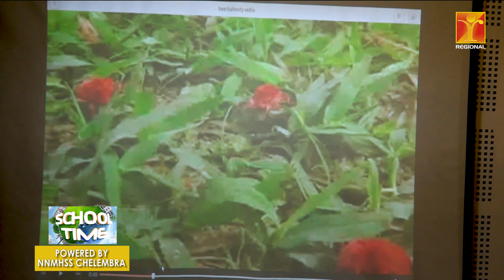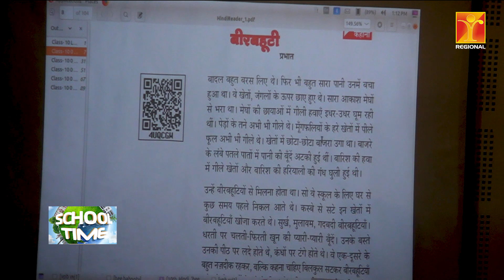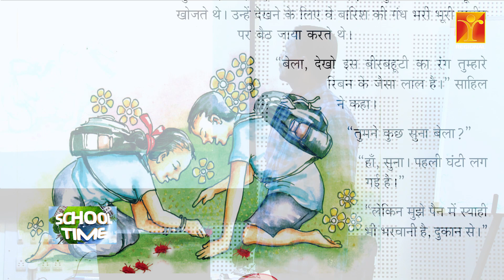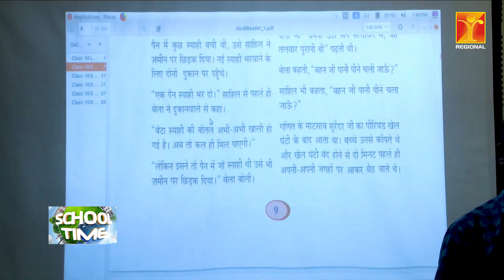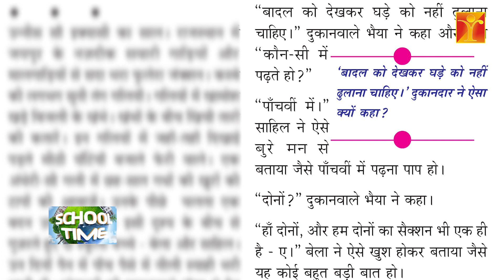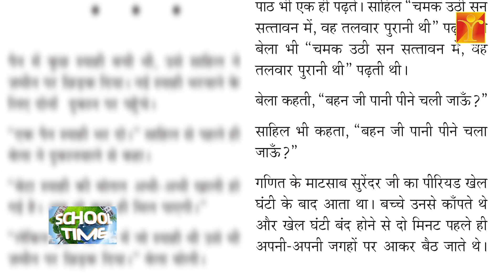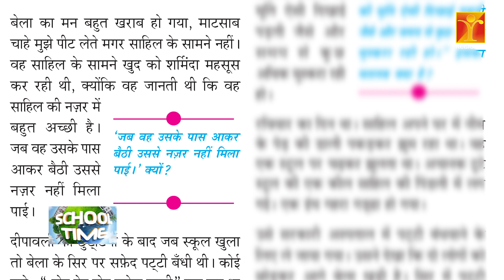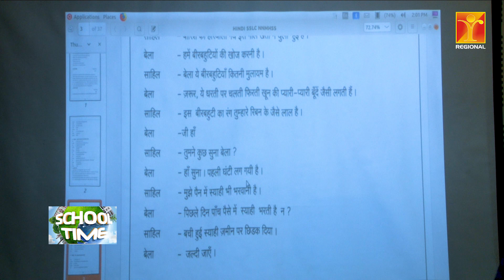School Time | Subject: Hindi - Class 1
HINDI

Teacher: Suresh Babu
NNMHSS CHELEMBRA